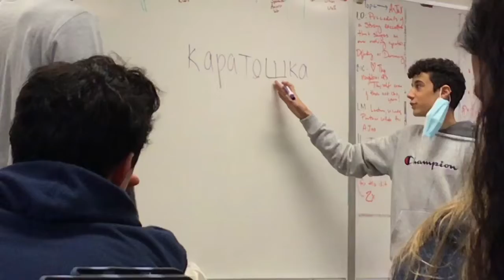School Vlog [EPISODE EIGHTEEN]: “Jessica do a spin!”